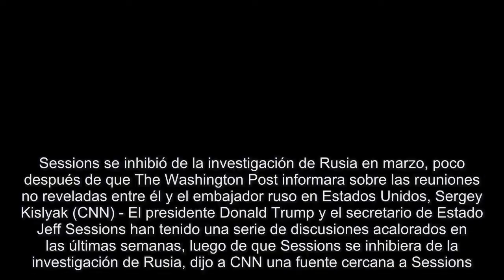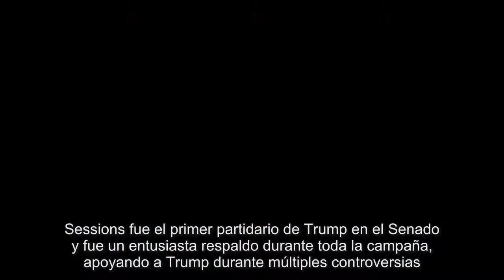Sessions ofreció renunciar tras discusiones acaloradas con Trump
Sessions se inhibió de la investigación de Rusia en marzo, poco después de que The Washington Post informara sobre las reuniones no reveladas entre él y el embajador ruso en Estados Unidos, Sergey Kislyak (CNN) - El presidente Donald Trump y el secretario de Estado Jeff Sessions han tenido una serie de discusiones acalorados en las últimas semanas, luego de que Sessions se inhibiera de la investigación de Rusia, dijo a CNN una fuente cercana a Sessions.La frustración viene en una coyuntura crítica para Trump.El exdirector del FBI, James Comey, está dispuesto a testificar el jueves acerca de sus discusiones privadas con Trump y la investigación de Rusia ha llegado a la Casa Blanca, con indagaciones preguntas sobre el yerno del presidente, Jared Kushner.ABC News informó el martes que a Sessions ofreció dimitir.Una portavoz del Departamento de Justicia dijo a CNN que Sessions no renunciará.Sessions se inhibió de la investigación de Rusia en marzo, poco después de que The Washington Post informara sobre las reuniones no reveladas entre él y el embajador ruso en Estados Unidos, Sergey Kislyak.En los tres meses transcurridos desde que Sessions se hizo a un lado, la intensidad de la investigación ha crecido exponencialmente, culminando en la decisión del vicesecretario de Justicia Rod Rosenstein de nombrar a Robert Mueller como abogado especial para el caso.La frustración entre Trump y Sessions ha ido en ambos sentidos: funcionarios del Departamento de Justicia se sienten molestos porque los tuits y los comentarios del presidente causaron problemas para Sessions y Rosenstein después del despido de Comey.CNN ha informado previamente de que Trump estaba frustrado con la decisión de las Sessions de recusarse.Sessions fue el primer partidario de Trump en el Senado y fue un entusiasta respaldo durante toda la campaña, apoyando a Trump durante múltiples controversias.El propio equipo de Sessions se ha convertido en parte del círculo íntimo de Trump: el exjefe de personal de las Sessions, Rick Dearborn, es ahora el subdirector del personal de Trump y el exportavoz de Sessions Stephen Miller ha evolucionado hasta convertirse en una figura muy influyente como director de política y redactor de discursos.Después de las elecciones, Sessions fue recompensado con una de las posiciones más prominentes en la nueva administración de Trump, al frente del Departamento de Justicia.Pero la presión ha aumentado sobre Trump por las comunicaciones de su campaña con los rusos.Trump le dijo a NBC News que había despedido a Comey en parte debido a la investigación de Rusia y que Comey, en un memorándum sobre una charla privada, dijo que Trump lo presionó para que dejara de investigar al exasesor de seguridad nacional Michael Flynn.